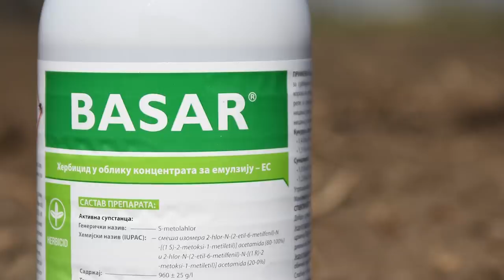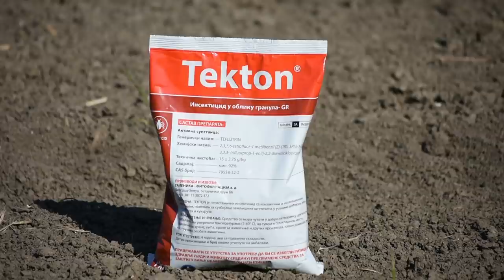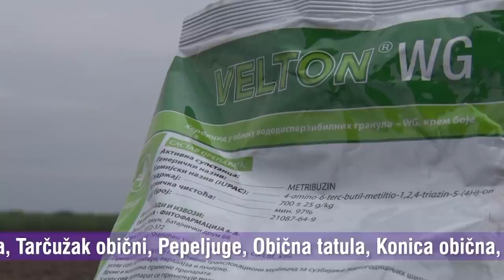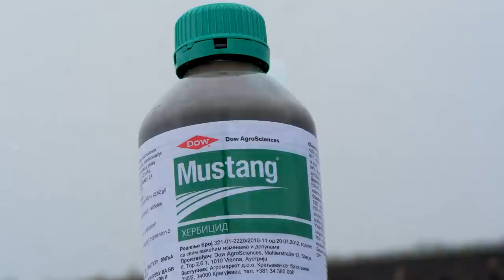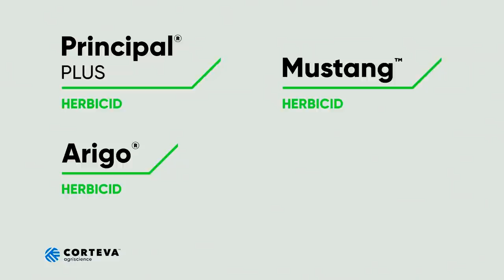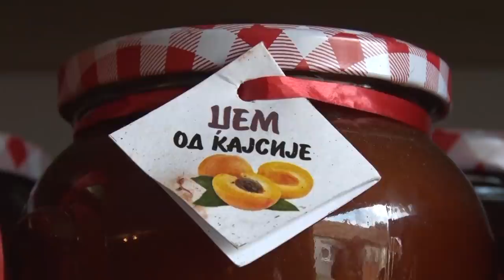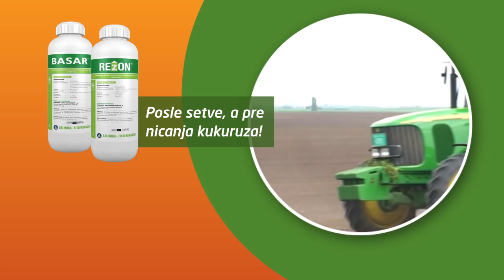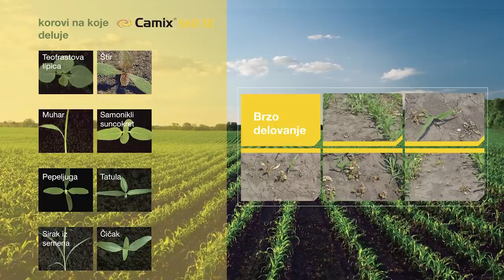Poljoprivredna emisija Farma 958